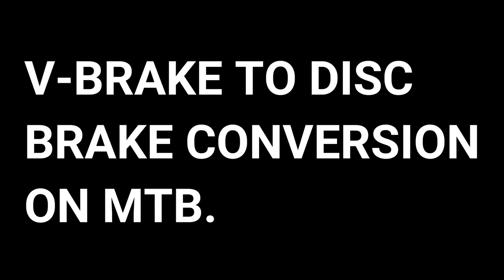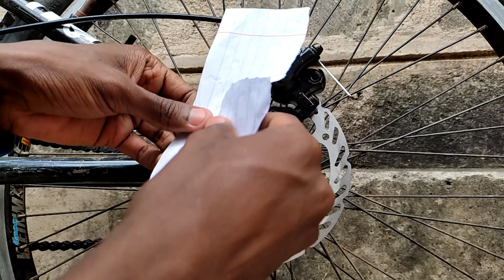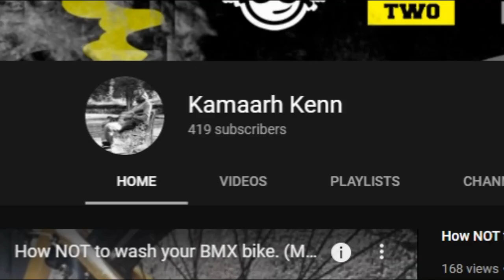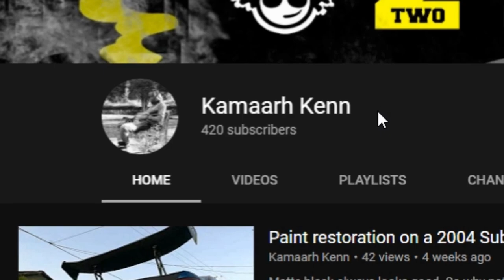Custom V-Brake to Disc Brake conversion on my non-disc Dirt Jumper frame.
I've always wanted to own a bike with disc brakes, so when I got this dirt jump and started upgrading it, I knew what I had to do. It came out so well and I couldn't be happier.